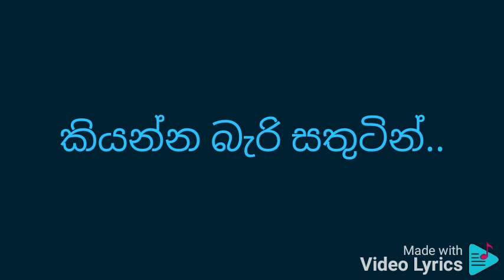Nangiye mokada karaoke නංගියේ මොකද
දීපිකා ප්‍රියදර්ශනී පීරිස්

නංගීයේ.. නංගියේ මොකද

ගොම්මනේ මිදුල මැද

හිනා වෙවී තනියෙන්
වැඩ ඇරී ගෙදර ආ වෙලේ ඉඳන් උඹ
කියන්න බැරි සතුටින්.. නංගියේ...

මල් කුමාරයෙක් ඉස්සර මා ගාවට ආවයි
උඹ වගේ මමත් හිනා වෙවී සතුටින් හිටියයි
දූ සිඟිත්තියක් හිමින් සැරේ දෝතට වැඩියයි
මල් හිනා නැඟු ඇස් දෙක
උණු කඳුලින් පිරුණයි
නංගීයේ.. නංගියේ මොකද
ගොම්මනේ මිදුල මැද

මඟ තොටේ ඉඳන් මිනිස්
වෙසින් විත් වග වලසුන්
ළංවෙලා කතා කරයි කියා නැති නෑදෑකම්
මඟ හොඳට තිබේනම් දෑසත් හොඳට පෙනේනම්
උඹ පරිස්සමින් පය තියපන් බැදිවල නොගිහින්
නංගීයේ.. නංගියේ මොකද
ගොම්මනේ මිදුල මැද